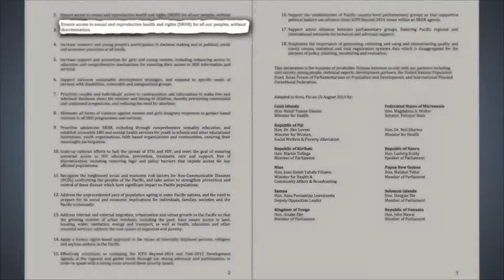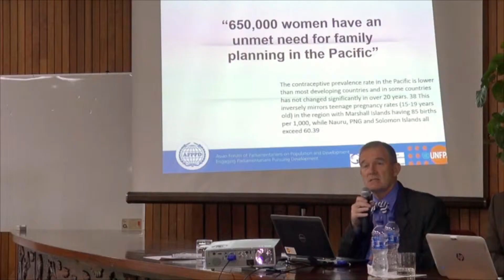Pacific Parliamentarians Want a World With Rights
AFPPD celebrates the leadership of Pacific parliamentarians and their role in championing SRHR and the ICPD. MPs speak on their commitments to champion ICPD issues particularly SRHR and HIV/AIDS with respect to every person's rights.